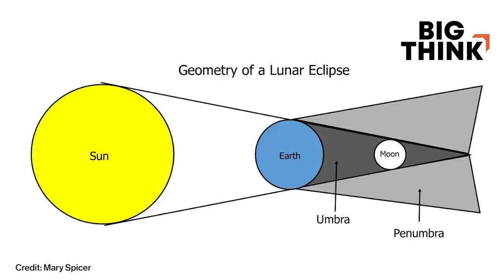[닐 타이슨,빌 나이, 미셸 탈러 ] 평평한 지구에 대해 ---[한글자막]